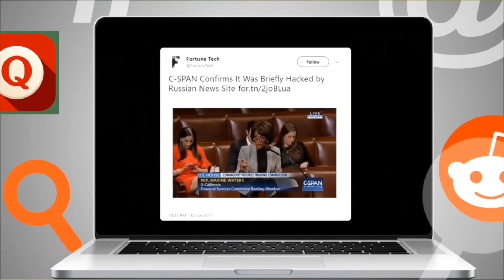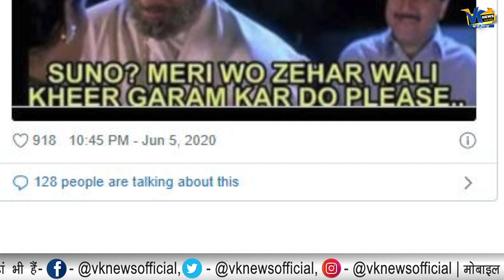'पाताल लोक' वेब सिरीज़ की वजह से विराट ने अनुष्का को छोड़ दिया?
Virat Kohli, Anushka Sharma's fans share hilarious memes as VirushkaDivorce trend on Twitter
Indian skipper Virat Kohli and his actress wife Anushka Sharma are one of the most loved celebrity couple in India. The duo has been giving couple goals ever since they got married and even when they were dating.
However, the couple as well as their fans woke up to a bizarre trend on Twitter on Saturday, claiming that Anushka and Virat are getting divorced.
VirushkaDivorce started trending on Twitter after an old article resurfaced on the internet, mentioning Anushka and Virat's split. The article was originally published on February 9, 2016 and was of the time when the duo had started dating
However, the Twitteratis started sharing this article without checking the date, thus giving fuel to VirushkaDivorce trend and leaving the duo's fans from across the world confused.
Soon after the hashtag started doing rounds on Twitter, Virushka's fans too took to social media and started expressing their views on the same.However, many of them came up with hilarous memes.